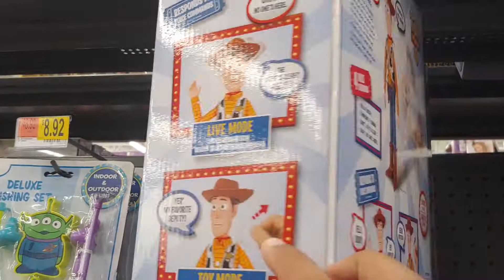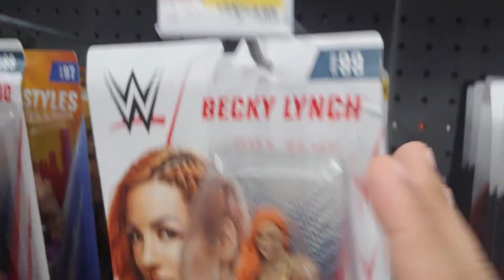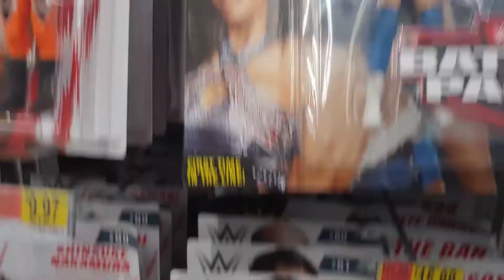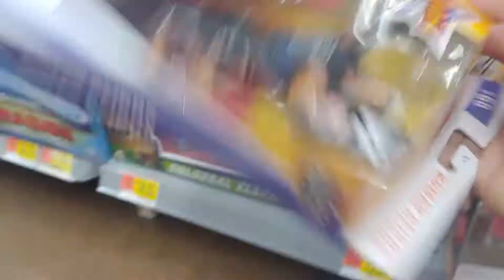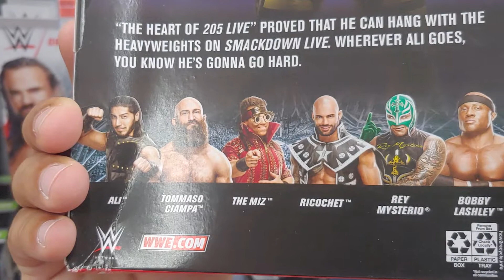Toy Hunt Walmart WWE Elite Series 69 & Battle Pack 61